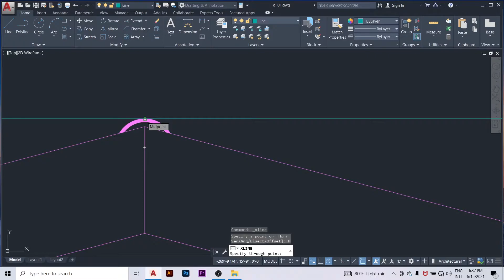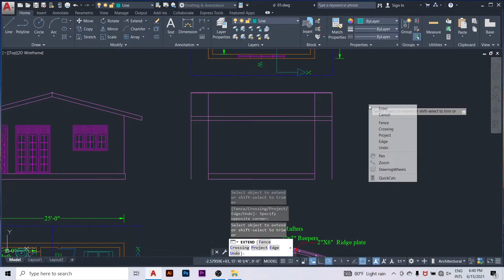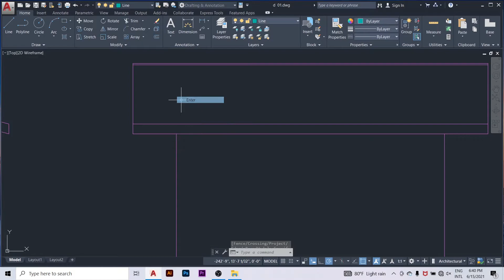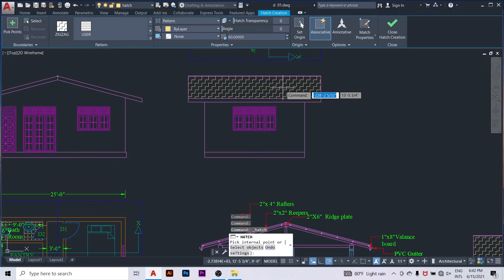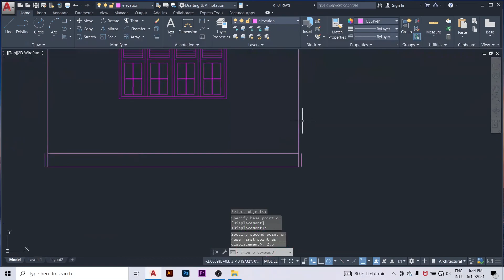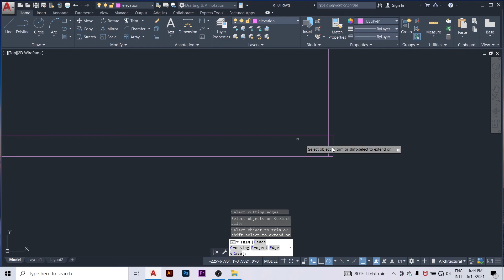AutoCAD side elevation Drawing Sinhala | Lesson 6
📌️අද මම කථා කරන්නේ Side Elevation Drawing එක අදින ආකාරයයි..

Lesson 6☝️